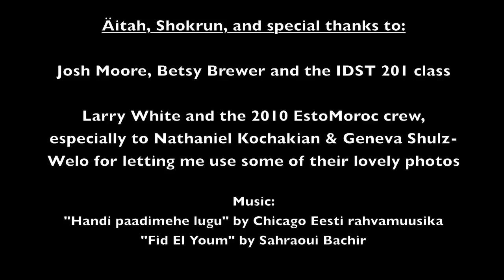From Signe to Malika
Danica Slavish'12 experiences two distinct cultures through two woman who were "so different, but so alike in their kindness:" her host mothers in Estonia and Morocco.